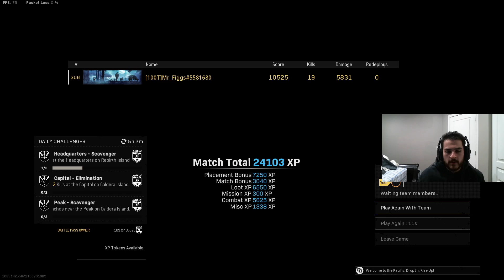USE This WELGUN LOADOUT NOW In Warzone!!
Call Of Duty Warzone Season 5 WELGUN BEST LOADOUT/CLASS SETUP to use on the WELGUN In Warzone Season 5.  The WELGUN is somewhat a newer SMG that has been in Warzone and is one of the BEST SMGs to use.  Todays video will showcase the BEST LOADOUT you can use for this SMG and it will show why this is a fast ttk smg.  Let me know what other loadouts you would like to see in Warzone and let me know your guys thoughts on the video.  The WELGUN META is BREAKING warzone right now and might be the absolute meta to use.